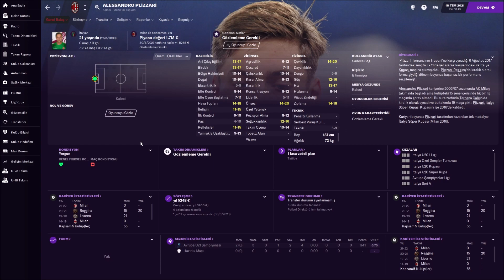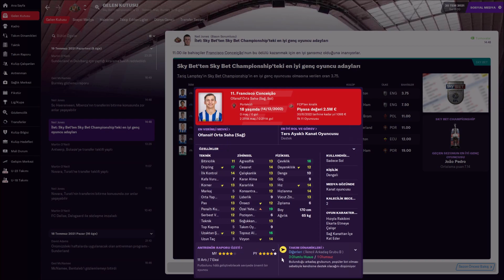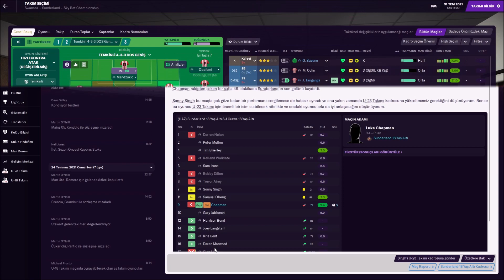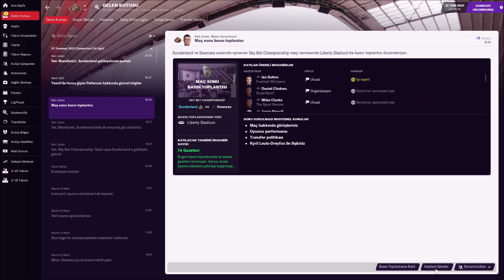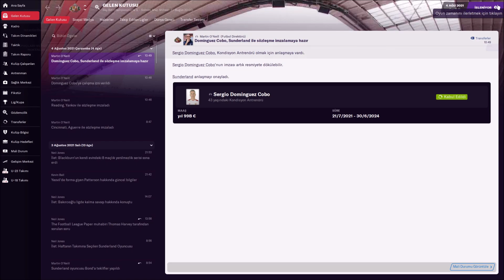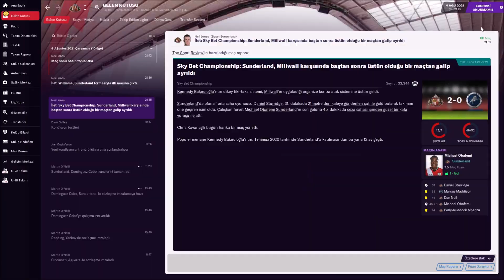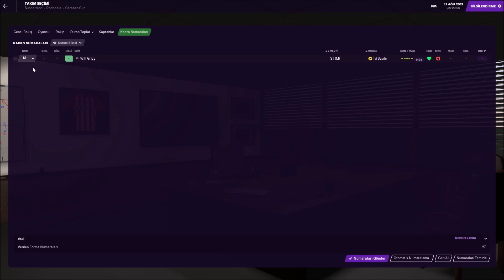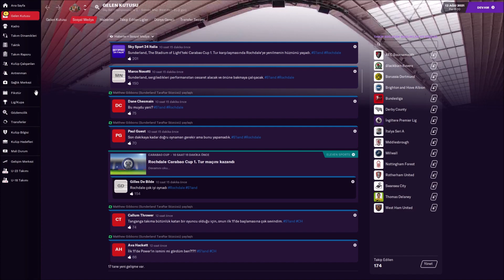Football Manager 2021 Sunderland (S2B3)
⚽⚽Sunderland macerası devam ediyor.🥇🏆(Yeni bölümler hafta içi saat 15.15'te hafta sonu ise saat 11.00'de sizlerle buluşacaktır.)

00:00 Yeni Taktiğimiz
08:06 Kaleye Takviye
11:00 Sunderland v Burnley
16:17 Swansea v Sunderland
26:39 Yeni Kondisyoner
31:20 Sunderland v Millwall
38:02 Rotherham v Sunderland
45:15 Sunderland v Rochdale

KULLANDIĞIM EKLENTİLER:
-3D Match Balls Pack By Bart & MajesticEternity
-Language Overhaul v1.0
-Derbies Overhaul v1.1
-Award Overhaul v1.2
-Media Overhaul
-Daveincid's financial behaviour improvement v1.1
-Daveincid's Ticket price adjustments v1.0
-FM21 Realistic Transfer Values
-Realistic Transfer Preferences v2.0
-Realistic Weather v1.1
-FM21 Smarter AI Managers & Staff - Difficulty Increase